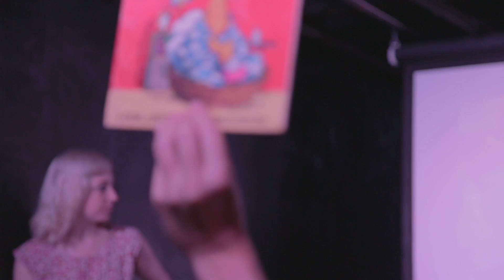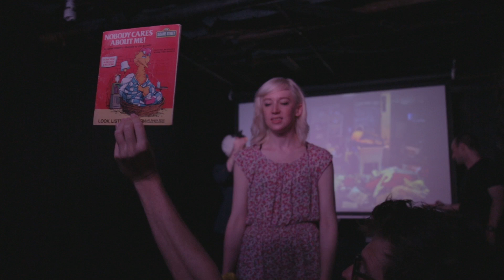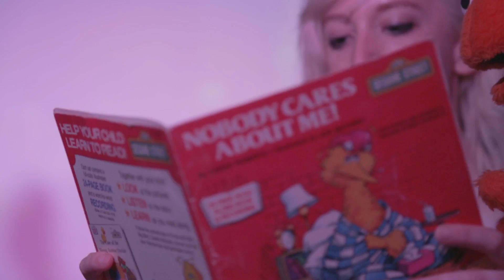07 Cartoon Monsoon Clip Show